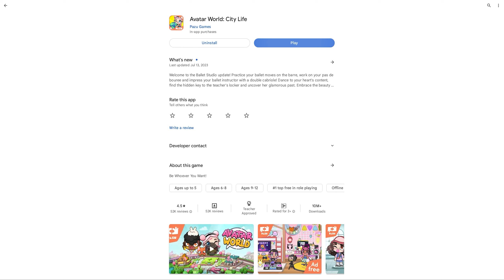ANTAR ADIK PERGI KEDOKTER KARENA BATUK PILEK - AVATAR WORLD CITY LIFE